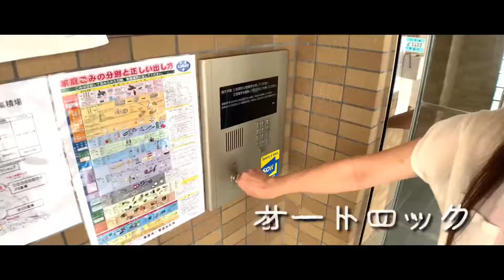駅前マンション牛渕208号「ナビゲーター案内」株式会社アート不動産